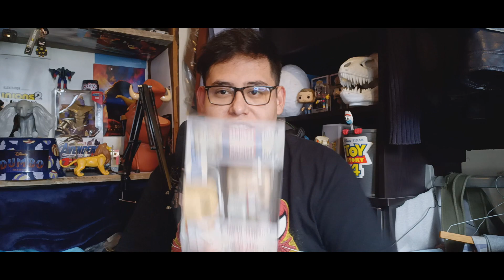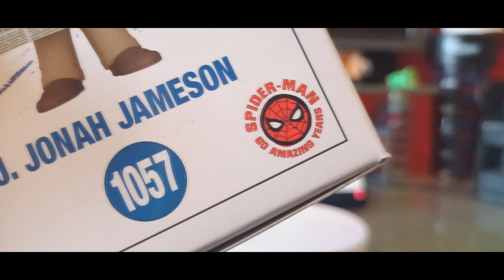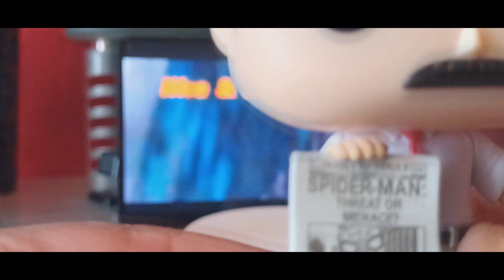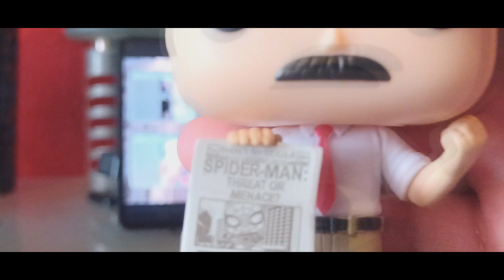El funko pop de J Jonah Jamesson/Mi colección de funko pop (PARTE 41) #1057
Si te gusto el contenido, tengo mucho más en mis redes
Me ayudas mucho si las sigues